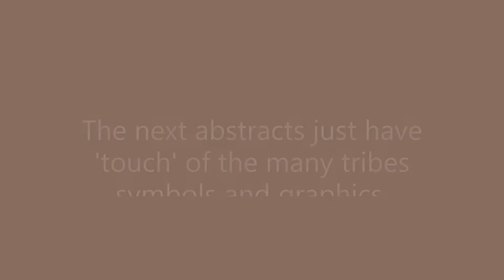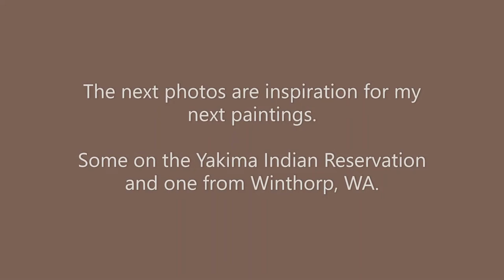Iconic American Indian Series by Artist Paul Henderson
This is part my Iconic American Indian series;  abstract, and semi-realistic.  Plus it has wildlife dear to the Native tribes.  This is my version inspired by living on or near 7 reservations growing up and presently.  Also I have been influenced by reading the history of the many tribes.